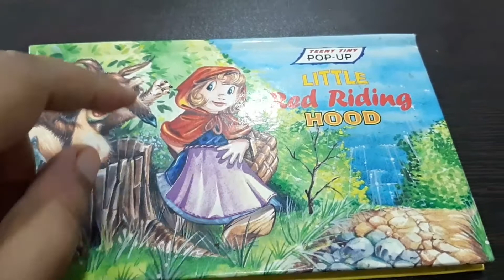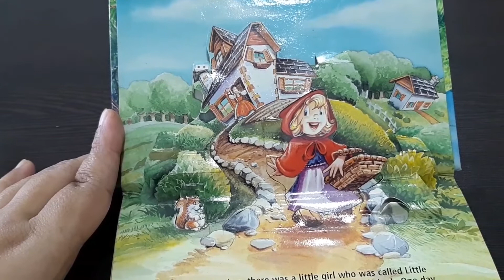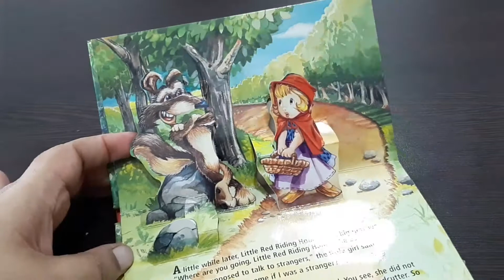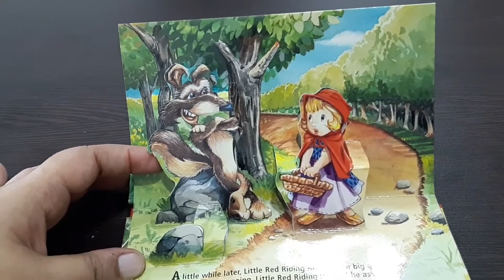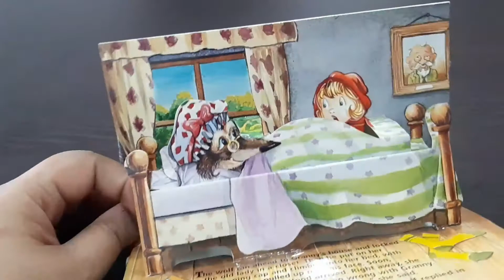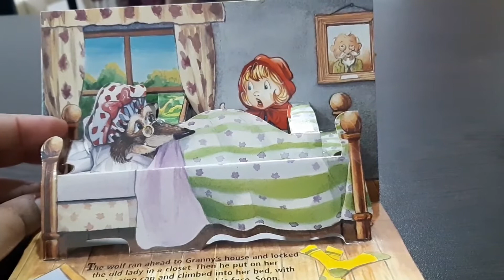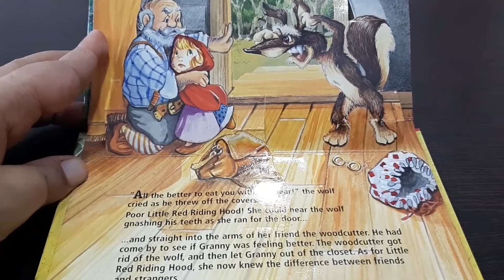Red Riding Hood Story-Ingenium